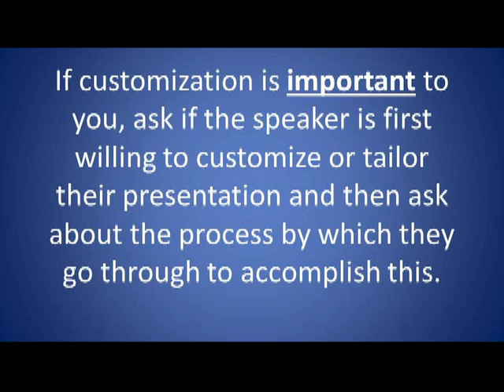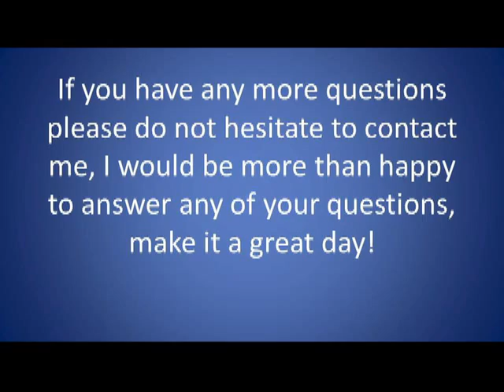Rich Libner - Speakers Customizing to Your Event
As an expert in the field of corporate speakers and entertainment, I often come across people that ask me whether they can expect their event to be customized to their needs. You might think the answer is a resounding "yes" but that's not entirely true. The real truth is that speakers (and other talent) vary when it comes to customization of their services. Watch my video today to find out what you can and can't expect and how you can ensure customized presentations at your event.

Rich Libner
MCP Talent